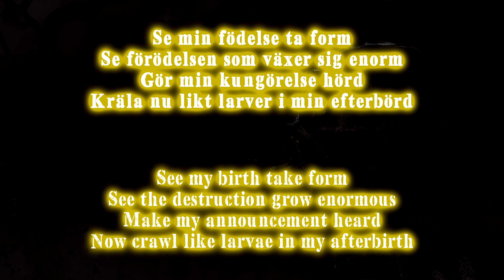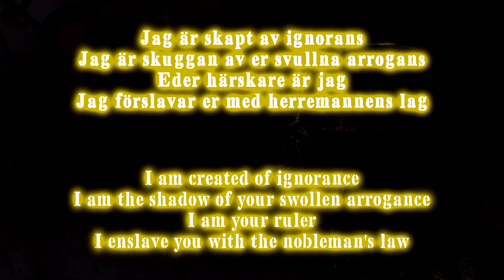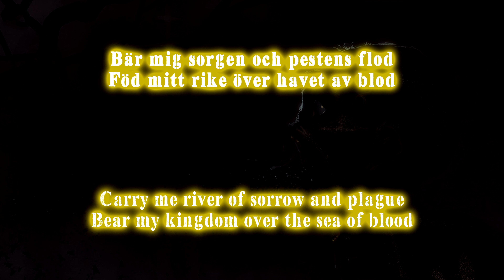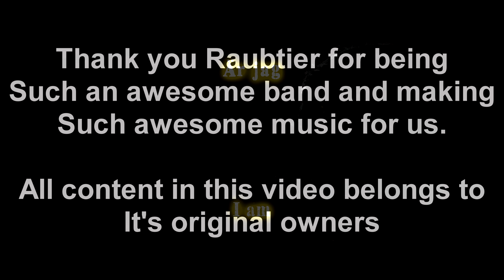Raubtier - Flugornas Herre (Lyrics English & Svenska)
Lyric video for Raubtier - Flugornas herre

Picture is Lord of the flies by Dumaker